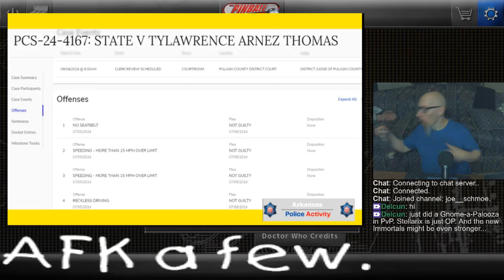Joe's (crappy) Pinball Stream, 7/14/2024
0:00 - Canker sore, no FX3 yet again, and other stuff
5:52 - Pinball Arcade
2:14:50 - Zaccaria Pinball